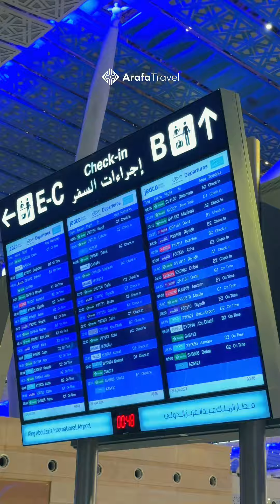ЖИДДА ӘУЕЖАЙЫНАН ОТАНДАСТАРЫМЫЗДЫ КҮТІП АЛУ СӘТІ